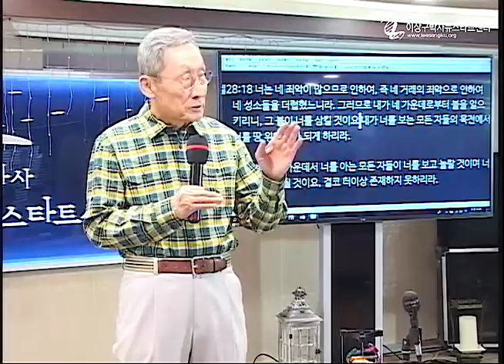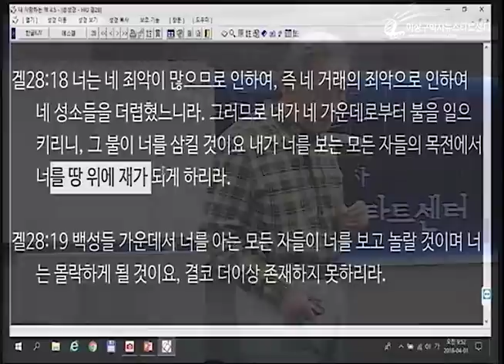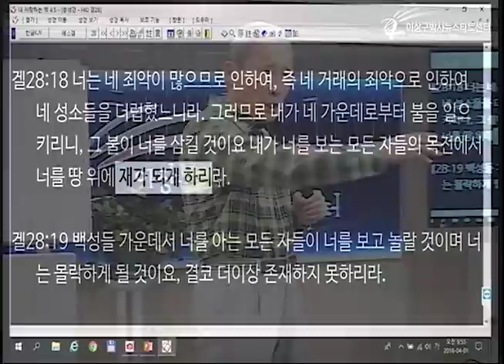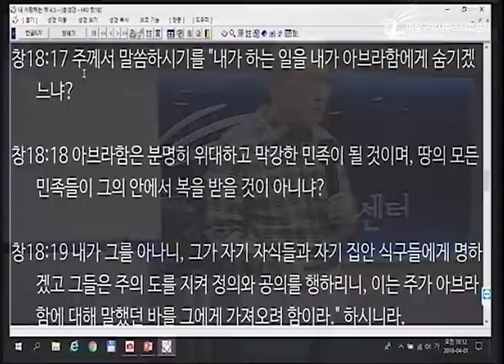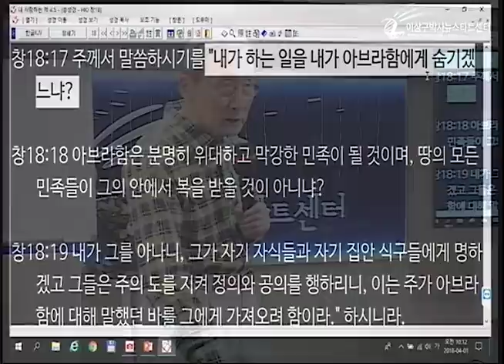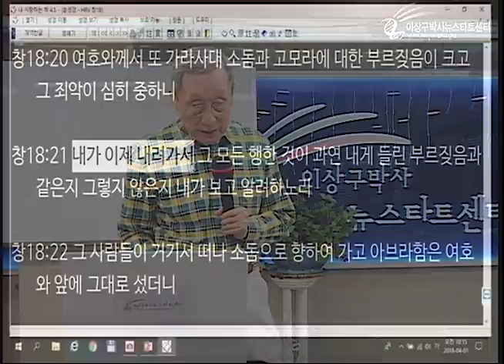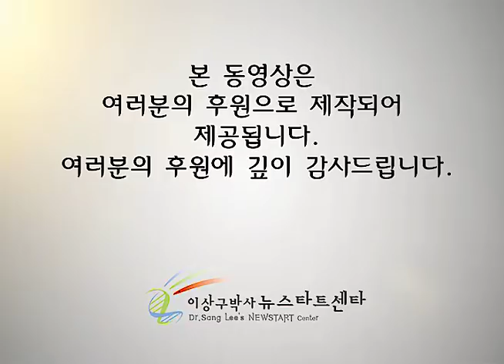H214 12 소돔 고모라를 사랑하신 하나님 (1)